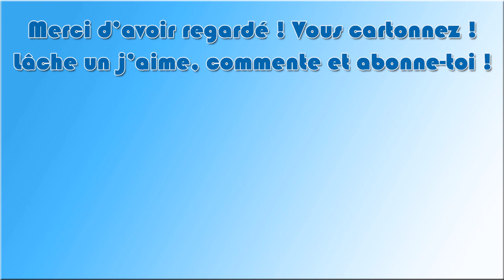ModéCube - Ep 05 : Le plaisir !!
Bonjour à toutes et à tous !! Bienvenue sur ModéCube, serveur multi privé moddé, centré sur Create et géré par the_smitties!!